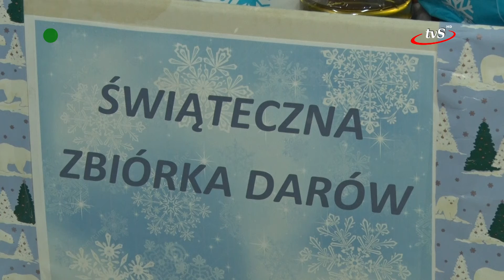"Razem na święta"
Liceum Ogólnokształcące im. ks. Piotra Skargi w Sędziszowie Małopolskim włączyło się w ogólnopolską akcję "Razem na święta" W ramach akcji uczniowie wspólnie z gronem pedagogicznym szykują paczkę świąteczną dla potrzebującej koleżanki.